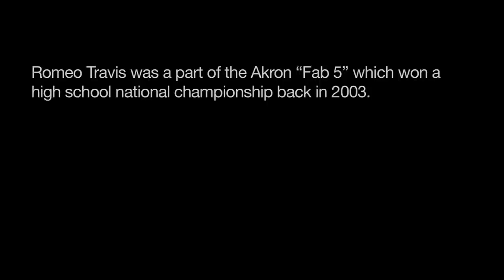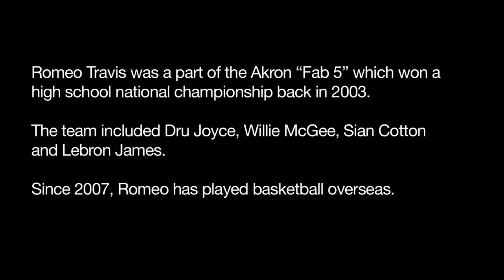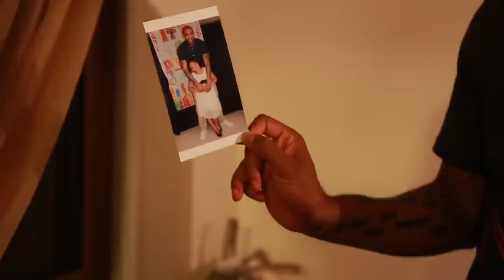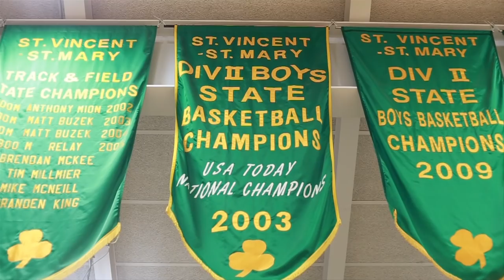Lebron's Best Friend Who Didn't Make The NBA [Romeo Travis | Documentary]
Being childhood friends/former teammates with the best basketball player in the world has it perks, but it won't guarantee you a spot on an NBA roster. So what do you do to put food on the table for your family? Romeo Travis has spent the last 8 seasons playing professional basketball overseas. No matter where in the world basketball takes him, the city of Akron (OH) will always be his home.

Credits:
Edited by Samuel Mohney